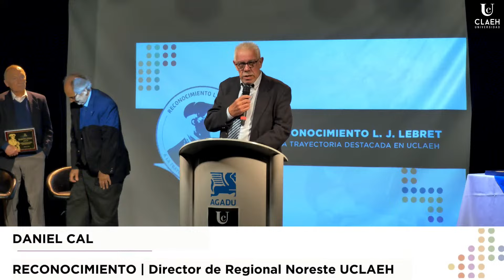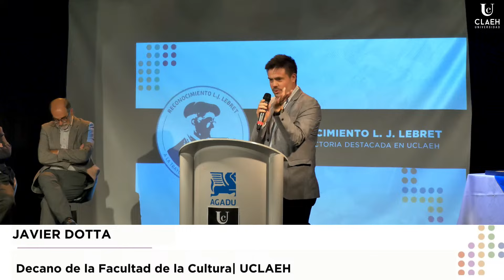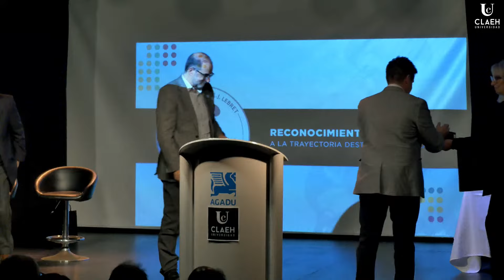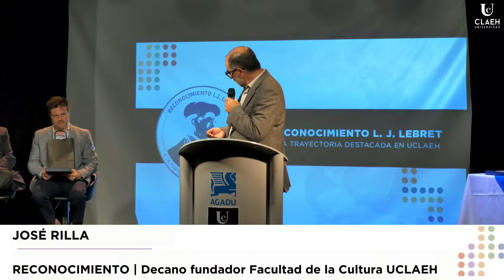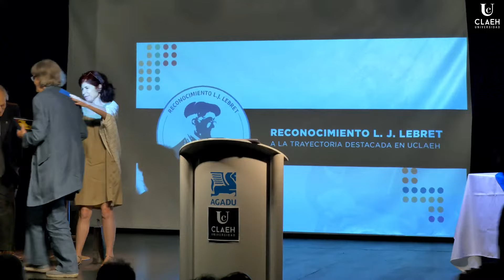Ceremonia de Reconocimientos UCLAEH | Edición 2024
Desde la Universidad CLAEH tenemos el agrado de invitarles a acompañar la transmisión de la Ceremonia de Reconocimientos UCLAEH 2024, que se llevará adelante desde la Sala "Blanca Podestá" del Teatro AGADU de Montevideo.

En la oportunidad se hará entrega del Reconocimiento L. J. Lebret O.P a la trayectoria y aportes de figuras claves de nuestra institución y el Reconocimiento Juan Pablo Terra, a personalidades que se han destacado en su labor social en la perspectiva del desarrollo humano integral.

En la oportunidad se brindará el Reconocimiento L. J. Lebret O.P a los decanos fundadores de las Facultades de la Universidad CLAEH, al referente histórico de la Regional Noreste y a docentes destacadas:

- Alejandro Abal
- Humberto Correa
- Daniel Cal
- José Rilla
- Alicia Melgar
- Cecilia Pérez Mondino

En la oportunidad también reconoceremos a una referente social cercana a nuestra institución que se ha destacado en su labor social en la perspectiva del desarrollo de la economía humana:

- Cecilia Zaffaroni

Una oportunidad para encontrarnos y celebrar el reconocimiento.
Actividad abierta

Lunes 18 de noviembre | 19:00 horas.
Nos encontramos aqui